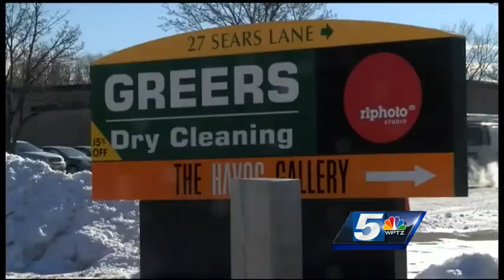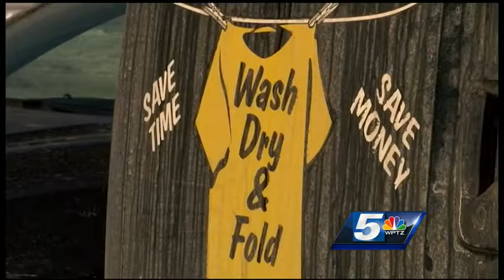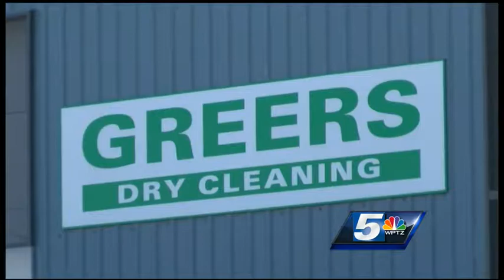Security breach at local dry cleaners